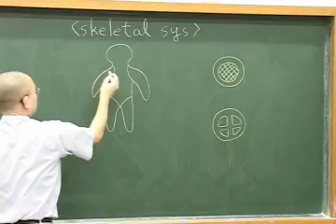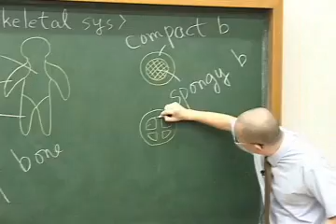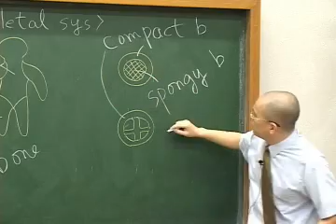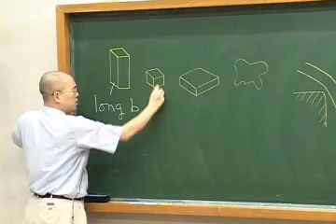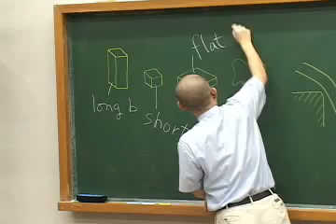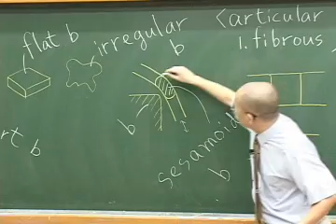총론 4: 뼈 [아주대학교 의과대학 정민석 교수 강의]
[Introduction 4] Bone

Anatomy lecture by Min Suk Chung (Professor, PhD, MD) from Ajou Univ. School of Medicine, South Korea